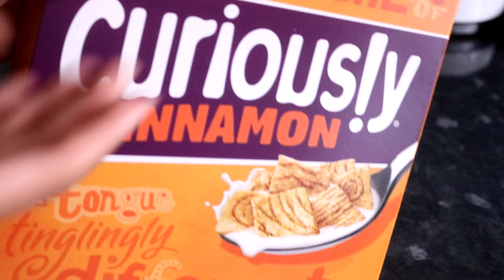My Morning Routine: School/Uni Edition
Hi my lovelies, so today I have a different kind of video, and it is my morning routine before going to school/uni. Well you all know that I am at uni now and these are just the things I do before going to school :DD I really hope you like it I put so much work into it and if you did please give it a thumbs up and let me know if you would like to see a night time routine/school edition too!

Products I used on my face:
Garnier moisturiser for dry/very dry skin
Anastasia brow definer in dark brown
Urban decay naked skin concealer in med/dark warm
Maybelline instant anti age rewind concealer Nude
Makeup revolution ultra contour palette
NYX Matte Bronzer in deep
Seventeen instant glow bronzer in medium
Becca Champagne pop highlighter